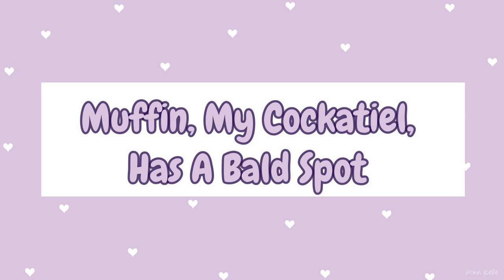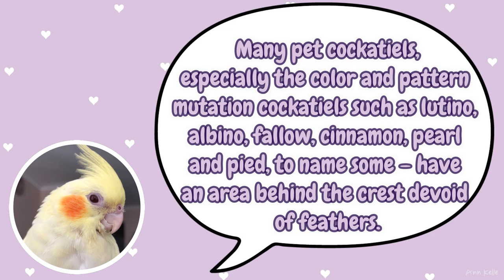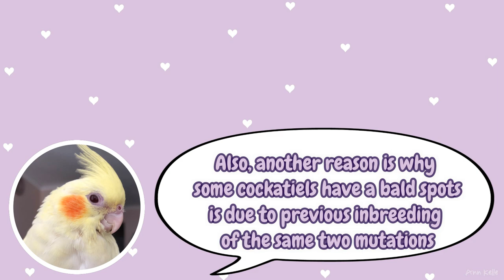✨ Muffin, My Cockatiel, Has a Bald Spot 😆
I explain, in few details, why my bird Muffin has a bald spot behind her crest 😝

Camera:
Canon EOS M5
Canon T3I
Iphone 8

Software/Sites Used:
Filmora, Freepik & Adobe